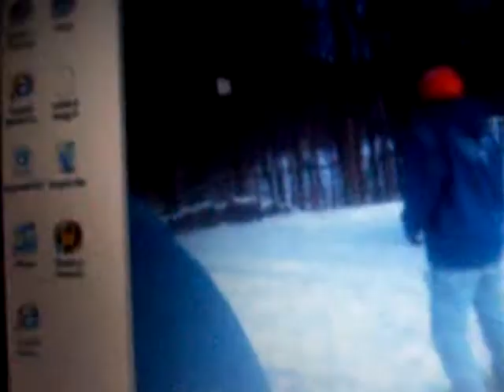sledding sux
ouch